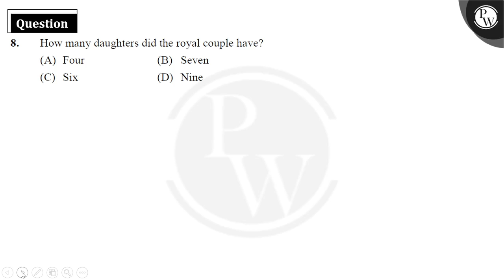How many daughters did the royal couple have?....